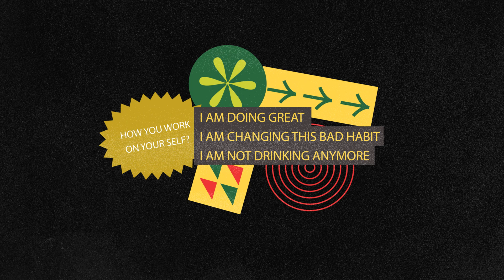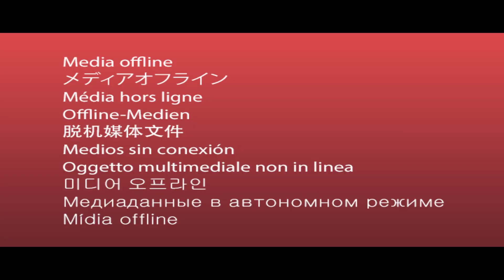How to Solve Any Marriage Issue in 6 Months or Less? | High Thrive Coaching Q&A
Solve Any Marriage Issue in 6 Months or Less? | High Thrive Coaching Q&A

Hi everyone, thank you so much for coming back to Thriving Marriage. Thanks to each and every single one of you for being a part of the community.
We are here to help you to create a thriving marriage, cancel divorce, and reconnect with your spouse.

Today you will hear why trying too hard to get your spouse back in love with you is going to backfire!

Here's the link to that free guide "How To Save My Marriage on My Own" ➡️

FREE PROGRAMS

⚡️ Create a MARRIAGE and LIFE you can be proud of - FREE assessment ➡️

COACHING SERVICES

COMMUNITY

PODCAST

SOCIAL MEDIA

ABOUT US

We are international Marriage Experts, Marc Johnston and Heather Choate.
We help save marriages where one spouse is checked out of the relationship.
Our proven step-by-step system is designed to help you reconnect with your spouse quickly and create the thriving marriage you crave.
Whether you need to:
✅ improve communication
✅ restore trust
✅ deepen intimacy
✅ renew commitment
High Thrive Coaching will help you get there fast and guide you on how to make those changes last. Life is short and time is precious.
Above all, 💘 you and your marriage are worth it! 💘

OUR VAULT

We already coached 15k+ couples.

High Thrive Coaching - Heather & Marc